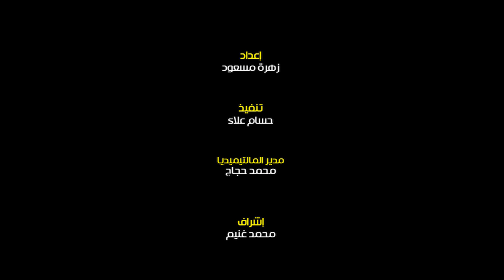صالح سليم .. تعرف على أيقونة القلعة الحمراء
زهرة مسعود

هو ليس لاعب كرة قدم، وإنما يعد رمزًا وأيقونة للنادي الأهلي، ومن أبرز رموز الرياضة المصرية والعربية، وعلمًا من أعلام النادي الأهلي، إنه المايسترو " صالح سليم"، وتبرز لكم "البوابة نيوز" الارقام التي جعلت تاريخ المايسترو مضيئًا وحافًلا بالإنجازات.